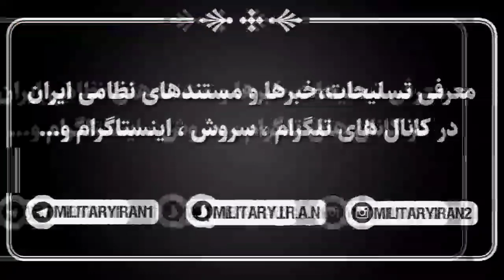نخستین روز از رزمایش اقتدار۹۹نزاجا/عملیات مشترک هوابرد و متحرک هوایی بابکارگیری یگان‌های واکنش سریع